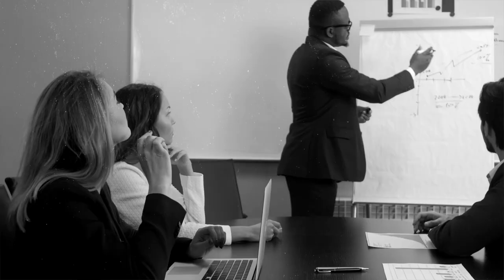LTD Project: The Massive Success & Revenue in your business with Steve Eckert